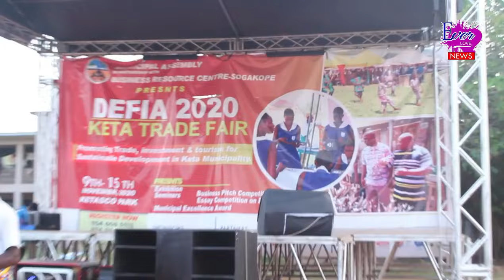Israel Maweta performs at Keta Fair 2020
This was a performance by Israel Maweta and his Senam Group at the Keta Fair in 2020.